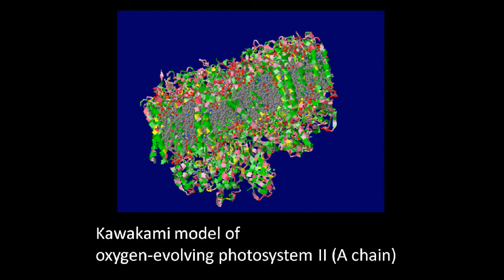kawakami model of oxygen-evolving Photosystem II (A-chain)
Crystal structure of oxygen-evolving photosystem II at a resolution of 1.9 Å.
Umena, Y.,  Kawakami, K.,  Shen, J.-R.,  Kamiya, N.
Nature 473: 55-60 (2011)